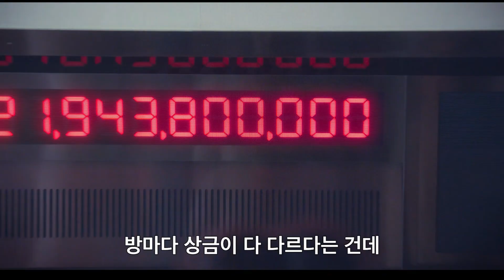[ 드라마: The 8 Show 더 에이트 쇼 ] 넷플릭스 24.05.17ㅣ류준열 천우희 박정민 박해준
8명의 인물이 8층으로 나뉜 비밀스런 공간에 갇혀 ‘시간이 쌓이면 돈을 버는’ 달콤하지만 위험한 쇼에 참가하면서 벌어지는 이야기

개요: 한국
원작: 웹툰 머니게임, 웹툰 파이게임

출처: 넷플릭스